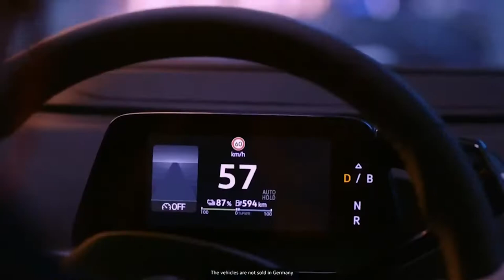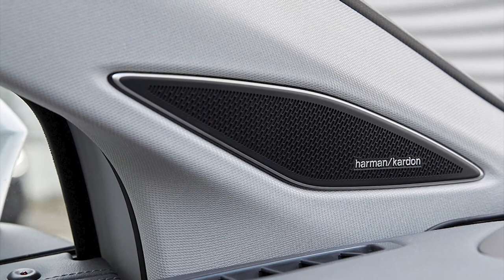NEW VW ID6 2022 WORLD PREMIERE IN CHINA | EXTERIOR & INTERIOR | ID.6 X, ID.6 CROZZ + SPECS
Specs Volkswagen ID.6
Length - 4,876 mm (192 inches)
Wheelbase - 2,965 mm (116.7 inches)
Base version with single electric motor 148 kW (201 hp)
Lithium-ion battery- 82 kWh
Maximum range - 250 miles (402 km)
There will certainly be a dual-motor variant with all-wheel drive and over 300 horsepower.